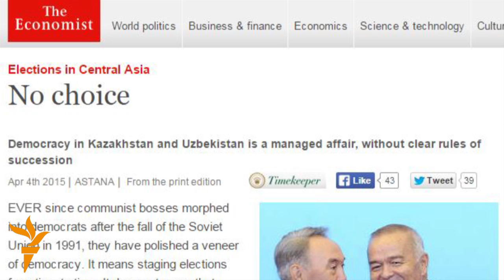Каримов пен Назарбаев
«Еркін сөздің» кезекті тақырыбы Қазақстан мен Өзбекстан президенттеріне арналады. Хабарға Рысбек Сәрсенбайұлы мен Дос Көшім қатысты.